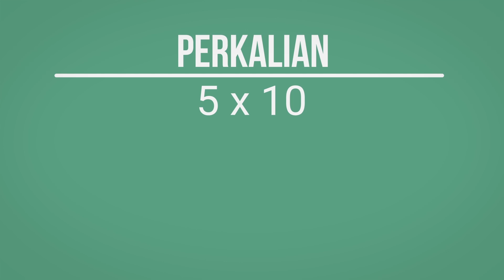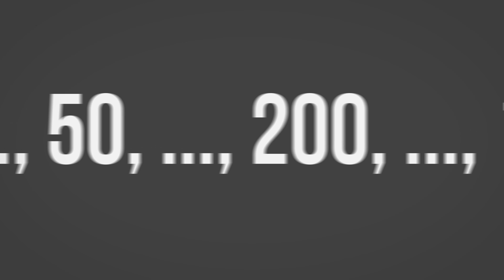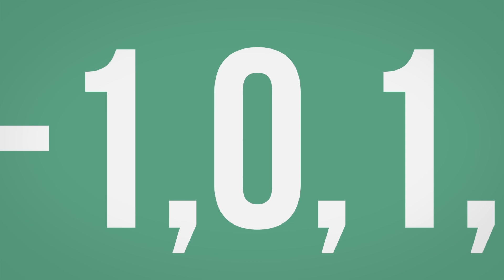Kenapa Kita Enggak Bisa Membagi dengan Angka Nol?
Di dunia matematika, ada satu misteri besar yang sampai sekarang masih belum sepenuhnya terungkap. Misteri yang selalu bikin bertanya-tanya, juga sebuah aturan yang ngga boleh dilanggar. Misteri itu adalah... kenapa kita engga bisa membagi dengan angka nol? Dan… apa yang bakal terjadi kalau… kita… berani ngelanggarnya… Enjoy the video!